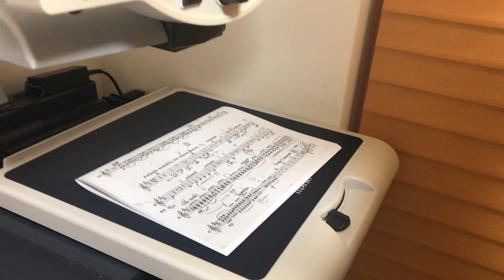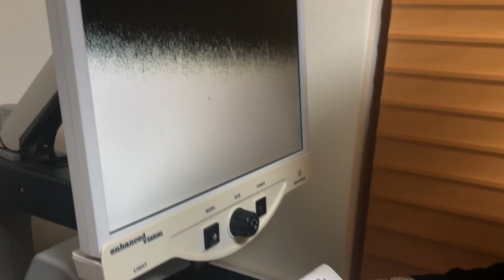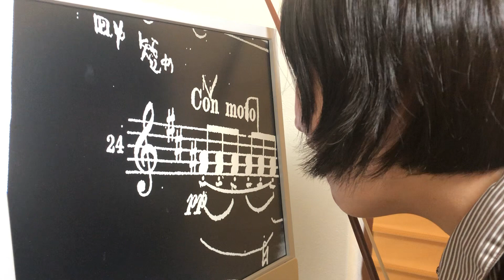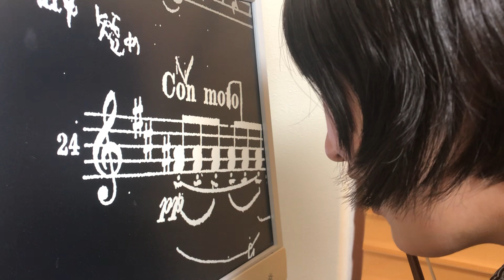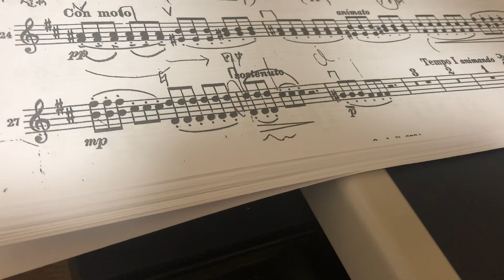🎻オーケストラ実演動画🎻👩‍🦯譜読み＆暗譜はまだまだ続きます👩‍🦯〜弱視者の譜読みの進め方のノウハウを実演します〜🎼💓ちょっとした苦労話もしています💓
今回は、オーケストラ関連動画2回目です。
弱視者ならではの、譜読み＆暗譜で苦労していることのお話、実演をしています。
視覚障害者が、オーケストラの曲の楽譜に、時間を費やすことなど、皆さんに知っていただきたくて、今回の動画を作ることにしました。
ご興味がありましたら、是非ご視聴くださいね♪